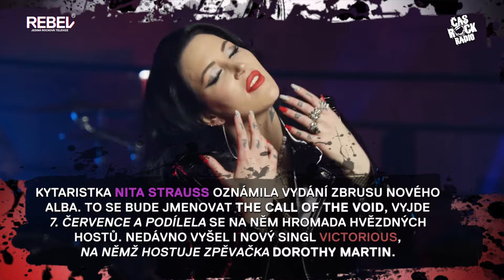Rock News | Nové album od Nita Strauss | TV REBEL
Kytaristka Nita Strauss oznámila vydání zbrusu nového alba 🔥 To se bude jmenovat The Call of the Void, vyjde 7. července a podílela se na něm hromada hvězdných hostů 🤩 Nedávno vyšel i nový singl Victorious, na němž hostuje zpěvačka Dorothy Martin 👩‍🎤